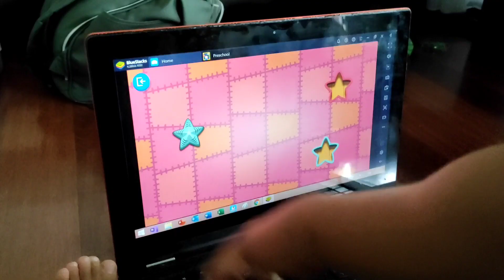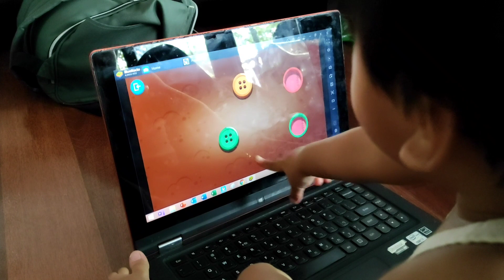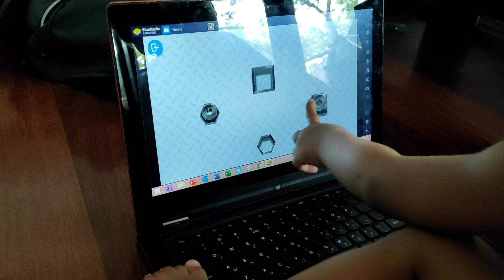Montessori at Home - Shape Your Mind - App